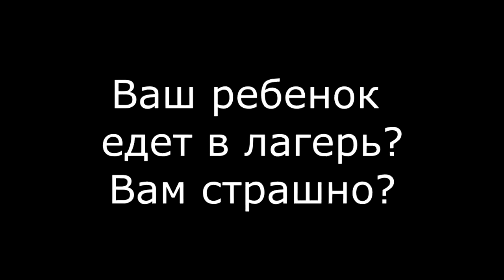ЛЕТО, 2017 :: ШЕСТАЯ СМЕНА / Фестиваль научного кино «Совёнок» - 12 медиа-студия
«Как выжить в лагере»

Направление: Учебное кино